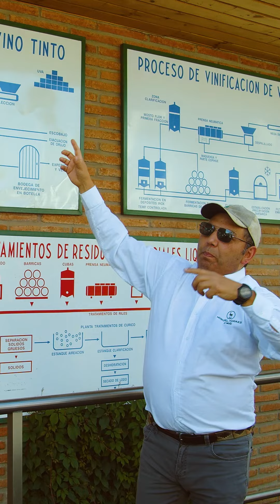Conheça a Miguel Torres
A venda e o consumo de bebidas alcoólicas são proibidos para menores de 18 anos.